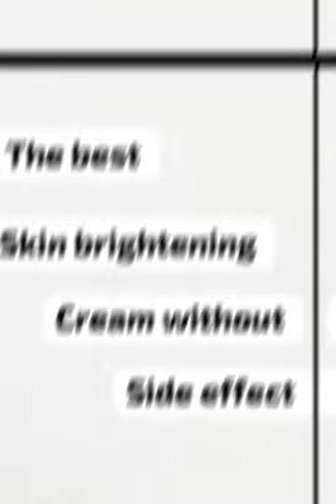THE BEST SKIN BRIGHTENING CREAM... WITHOUT ANY SIDE EFFECT.. beautiful glowingskin beautyqueen..